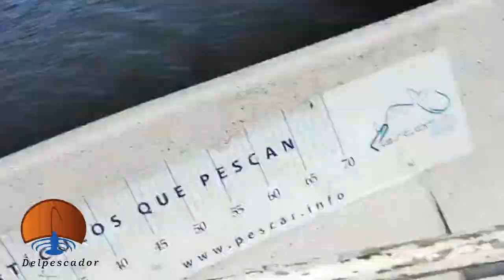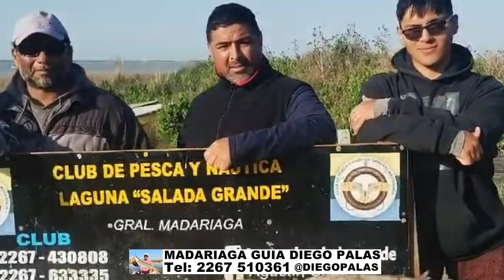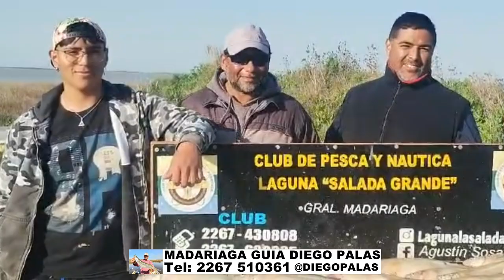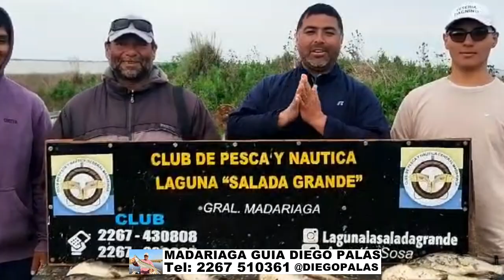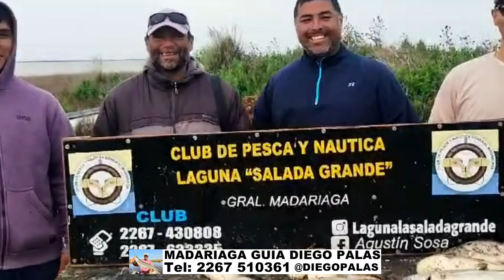OCTUBRE CON MATUNGOS EN MADARIAGA guia Diego Palas